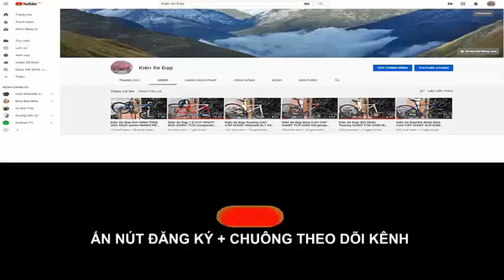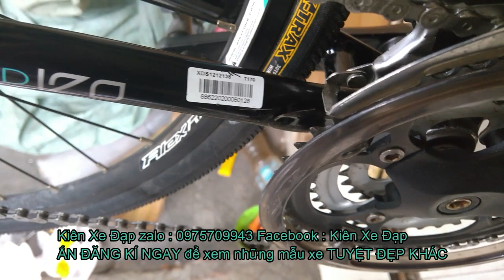Kiên Xe Đạp TOURING XDS TOP SPEED 170 tốt nhất trong tầm giá (ĐÃ BÁN) zalo 0975709943